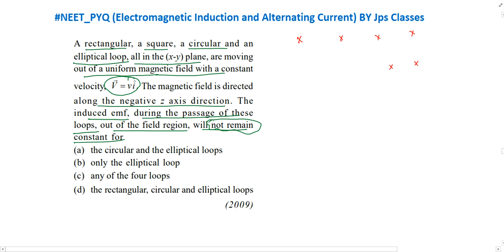A rectangular a square a circular and an elliptical loop all in the x-y plane are moving out...